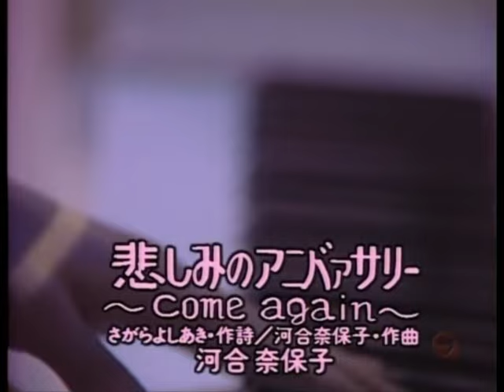河合奈保子❤萌え萌えpart３❤保存版 お宝映像 必見 アイドル 懐かしい 昭和 Jーpop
河合 奈保子（かわい なおこ、1963年〈昭和38年〉7月24日）は、日本の女性・元アイドル歌手、シンガーソングライター、アーティスト、作曲家、女優。娘は元歌手のkaho。身長160センチメートル。血液型はO型。
人物
所属事務所は芸映プロダクション、レコード会社は日本コロムビアに所属していた。1980年代の歌手・アイドルの一人である。本名は「かわい なほこ」だが、芸名では「かわい なおこ」と読ませている。
シングル売上記録は『エスカレーション』『スマイル・フォー・ミー』『夏のヒロイン』『けんかをやめて』（オリコンチャート）の順。
歌以外にもピアノ・ギター・マンドリン・シンセサイザーを演奏し自作曲（作詞作曲）も発表した。雑誌のグラビアやアイドル水泳大会に登場していた。
1996年2月1日、記者会見にてヘアメイクアップアーティスト金原宜保との婚約を発表し同年2月6日に婚姻届を提出。その約半年後に産休と翌1997年の第一子出産を契機に、芸能活動を完全停止。夫との間に2児あり。このうち第二子のkahoは、2013年11月27日にソニー・ミュージックから『Every Hero/Strong Alone』でデビューし、音楽活動をしていた時期があった。
現在はオーストラリア在住。